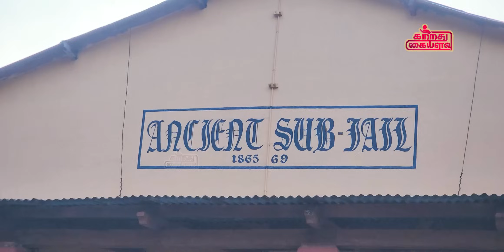K2K -Epi - 19| நடுவட்டம் சிறை- சிறைச்சாலையில் ஒரு நாள்+தேயிலை சிக்கன் குழம்பு |ANCIENT JAIL-Nilgiris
கன்னியாகுமரி  to  காஷ்மீர் பயணத்தில் இப்பொழுது

இடம் : நடுவட்டம், நீலகிரி மாவட்டம்

தேவையான பொருட்கள் :
கோழிக்கறி
பச்சை மிளகாய்
நல்லெண்ணெய்
கஸ்தூரி மேத்தி
கருவேப்பிலை
மஞ்சள் தூள்
இஞ்சி பூண்டு பேஸ்ட்
தக்காளி
வெங்காயம்
உப்புத்தூள்
தேயிலை
தனி மிளகாய் தூள்
கரம் மசாலா தூள்